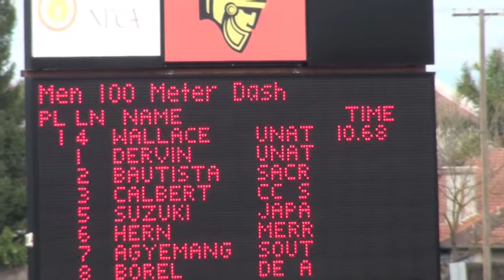Mike Hern Opens Season in the 100m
Mike Hern runs a season opening 10.79 at Cal State Stanislaus on March 5, 2011.